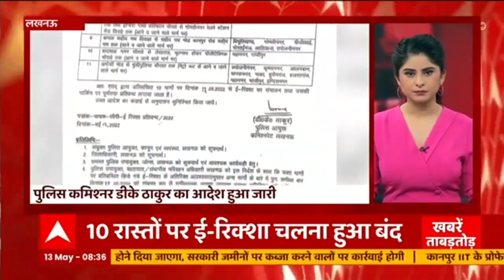Khabarein Tabadtod: UP की जेलों में महिला बंदियों के साथ बंद बच्‍चों का भविष्‍य संवारेगी Yogi सरकार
यूपी की जेलों में महिला बंदियों के साथ बंद बच्‍चों का भविष्‍य संवारेगी योगी सरकार, महिला बंदियों के साथ जेल में बंद 432 बच्चों को अच्‍छी पढ़ाई, खिलौने और पौष्टिक भोजन भी मिलेगा, सीएम योगी ने जेल मंत्री के प्रस्ताव को दी सहमति